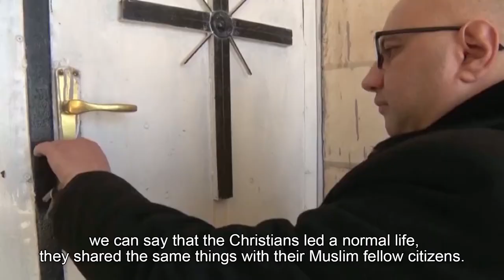Interviu Digi 24 TV cu Preafericitul Youssef Absi